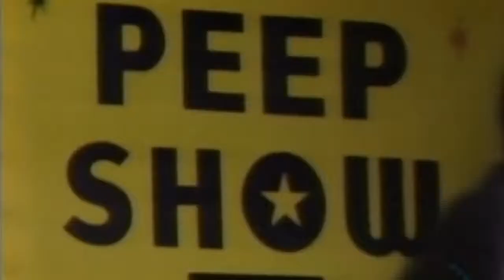Grandmaster Flash & The Furious Five The Message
From 1982 Album: "The Message"...[Artist info below].

DJ Grandmaster Flash and his group the Furious Five were hip-hop's greatest innovators, transcending the genre's party-music origins to explore the full scope of its lyrical and sonic horizons. Flash was born Joseph Saddler in Barbados on January 1, 1958; he began spinning records as teen growing up in the Bronx, performing live at area dances and block parties. By age 19, while attending technical school courses in electronics during the day, he was also spinning on the local disco circuit; over time, he developed a series of groundbreaking techniques including "cutting" (moving between tracks exactly on the beat), "back-spinning" (manually turning records to repeat brief snippets of sound), and "phasing" (manipulating turntable speeds) — in short, creating the basic vocabulary which DJs continue to follow even today.

Flash did not begin collaborating with rappers until around 1977, first teaming with the legendary Kurtis Blow. He then began working with the Furious Five — rappers Melle Mel (Melvin Glover), Cowboy (Keith Wiggins), Kid Creole (Nathaniel Glover), Mr. Ness aka Scorpio (Eddie Morris), and Rahiem (Guy Williams); the group quickly became legendary throughout New York City, attracting notice not only for Flash's unrivalled skills as a DJ but also for the Five's masterful rapping, most notable for their signature trading and blending of lyrics. Despite their local popularity, they did not record until after the Sugarhill Gang's smash "Rapper's Delight" proved the existence of a market for hip-hop releases; after releasing "We Rap More Mellow" as the Younger Generation, Flash and the Five recorded "Superappin'" for the Enjoy label owned by R&B legend Bobby Robinson. They then switched to Sugar Hill, owned by Sylvia Robinson (no relation), after she promised them an opportunity to rap over a current DJ favorite, "Get Up and Dance" by Freedom (the idea had probably been originally conceived by Crash Crew for their single "High Powered Rap").

That record, 1980's "Freedom," the group's Sugar Hill debut, reached the Top 20 on national R&B charts on its way to selling over 50,000 copies; its follow-up, "Birthday Party," was also a hit. 1981's "The Adventures of Grandmaster Flash on the Wheels of Steel" was the group's first truly landmark recording, introducing Flash's "cutting" techniques to create a stunning sound collage from snippets of songs by Chic, Blondie, and Queen. Flash and the Five's next effort, 1982's "The Message," was even more revelatory — for the first time, hip-hop became a vehicle not merely for bragging and boasting but for trenchant social commentary, with Melle Mel delivering a blistering rap detailing the grim realities of life in the ghetto. The record was a major critical hit, and it was an enormous step in solidifying rap as an important and enduring form of musical expression.

Following 1983's anti-cocaine polemic "White Lines," relations between Flash and Melle Mel turned ugly, and the rapper soon left the group, forming a new unit also dubbed the Furious Five. After a series of Grandmaster Flash solo albums including 1985's They Said It Couldn't Be Done, 1986's The Source, and 1987's Da Bop Boom Bang, he reformed the original Furious Five lineup for a charity concert at Madison Square Garden; soon after, the reconstituted group recorded a new LP, 1988's On the Strength, which earned a lukewarm reception from fans and critics alike. Another reunion followed in 1994, when Flash and the Five joined a rap package tour also including Kurtis Blow and Run-D.M.C. A year later, Flash and Melle Mel also appeared on Duran Duran's cover of "White Lines." Except for a few compilations during the late '90s, Flash was relatively quiet until 2002, when a pair of mix albums appeared: The Official Adventures of Grandmaster Flash on Strut and Essential Mix: Classic Edition on ffrr.